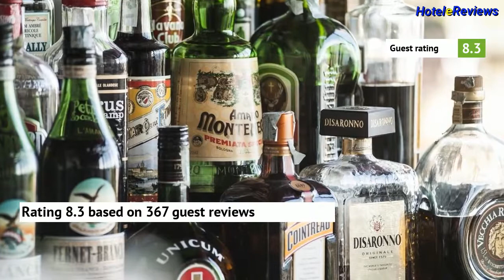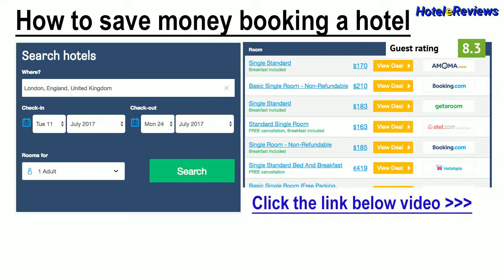Santa Caterina Hotel **** Hotel Review 2017 HD, Acireale, Italy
Save money booking hotel Santa Caterina Hotel in Acireale, Italy
Property Location
When you stay at Santa Caterina Hotel in Acireale, you'll be in the historical district and minutes from Basilica di San Sebastiano and Cathedral of Acireale.  This 4-star hotel is within close proximity of Palazzo Comunale and Church of the Holy Apostles Peter and Paul.
Rooms
Make yourself at home in one of the 23 air-conditioned rooms featuring iPod docking stations and minibars. Your room comes with a pillowtop bed. Rooms have private balconies. LCD televisions with satel...